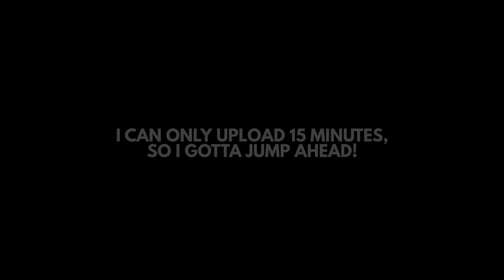HITMAN III | Dubai Gameplay Part 1 - On Top of the World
Thanks to Square Enix for the early access. Check out some brand new Hitman 3 gameplay on the Dubai level.